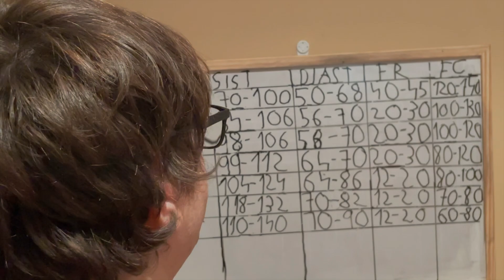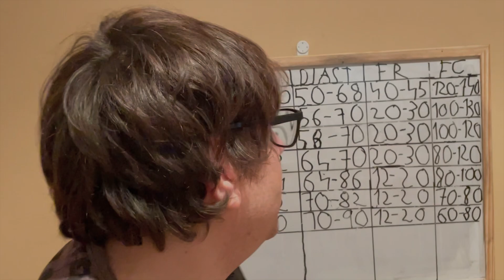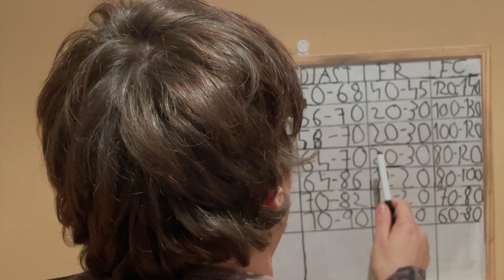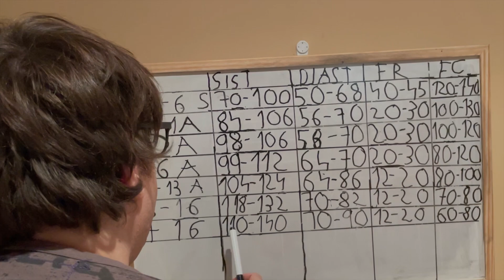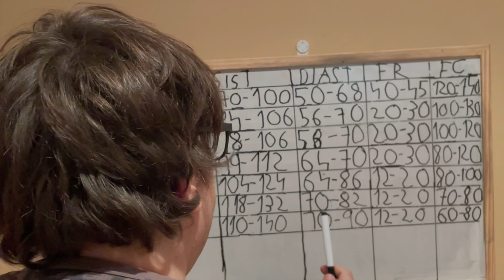como realizar la valoración de constantes vitales para T.E.S.